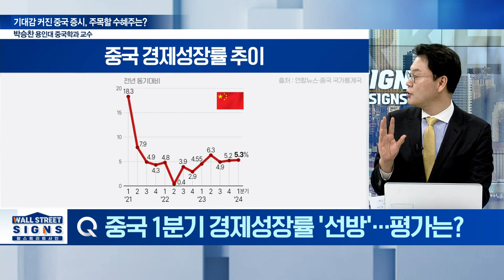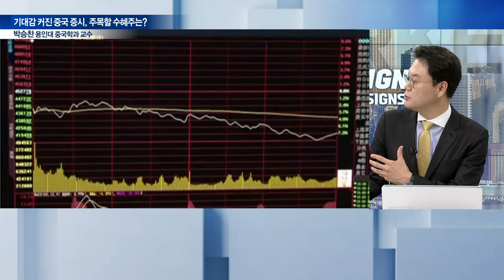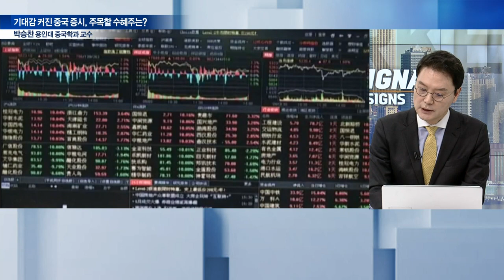기대감 커진 중국 증시, 주목할 수혜주는? | Market Signal (20240419)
Q. 중국 1분기 경제성장률 '선방'... 평가는?
Q. 중국 경기 회복 기대감 커질까?
Q. 중국, 증시 띄우기 나섰다... 주목할 부양책은?
Q. 트럼프도 바이든도 '中 때리기'... 영향은?
Q. 바닥 다지는 中증시, 2분기엔 반등할까?
Q. 주목할 수혜주 어디?